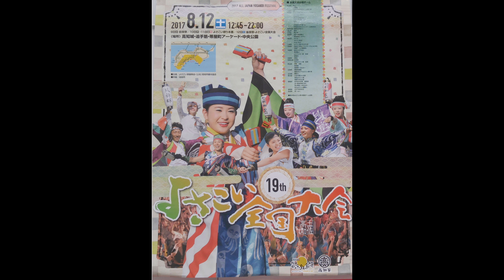2017年[4K]俵屋グループ｢第19回(2017年)よさこい全国大会･帯屋町｣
撮影場所　高知市（帯屋町）。